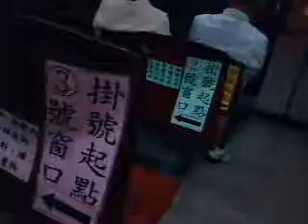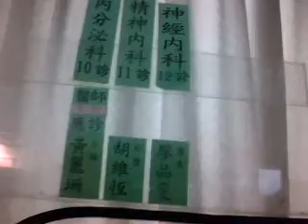Taipei 2nd outpatient clinic,waiting to register吳繼興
Taipei 2nd outpatient clinic,waiting to registern